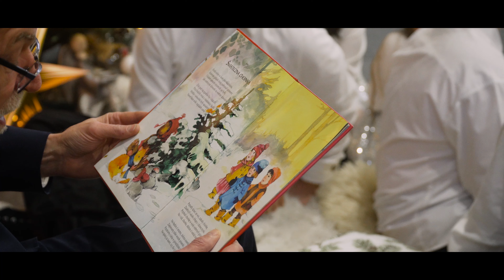SP3 Mogilno - Chcę z Tobą spędzić święta.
Przedstawiamy piosenkę świąteczną "Chcę z Tobą spędzić święta", nagraną przez Społeczność Szkoły Podstawowej nr 3 im. Mikołaja Kopernika w Mogilnie. Życzymy wszystkim pięknych świąt!